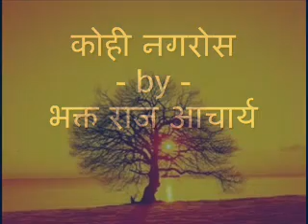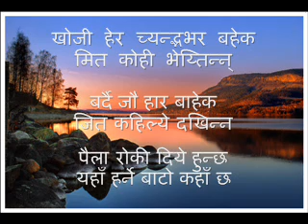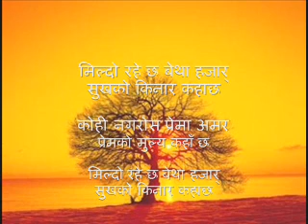kohi nagaros prema amar by bhakta raj acharya